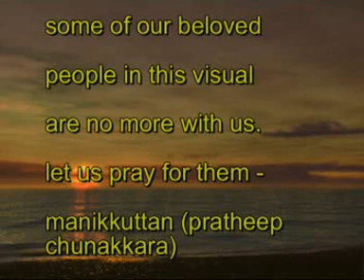Mar Basalious Gregorious Orthodox Church, Chunakkara.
uploaded by Pratheep Chunakkara
(manikkuttan, kuzhiathu nandanam, komalloor)